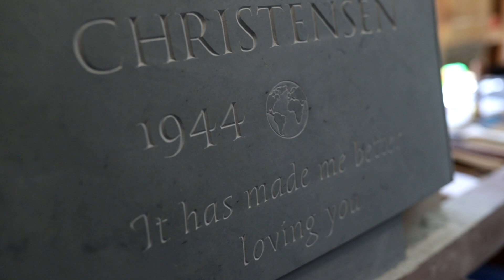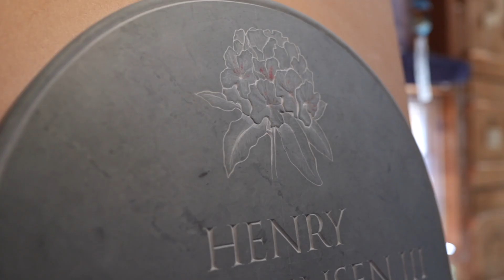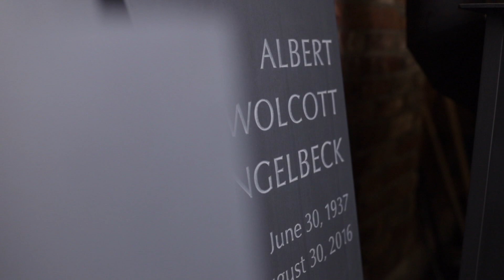Karin Sprague Stone Carvers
We are a talented team who custom hand carve memorial markers, grave stones, headstones, grave markers, memorials, sculpture and burial stones.